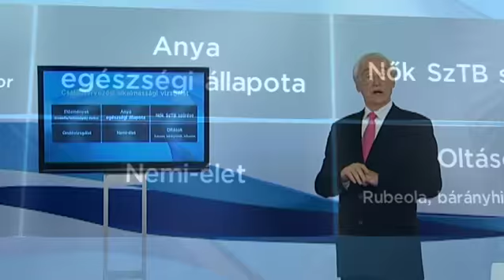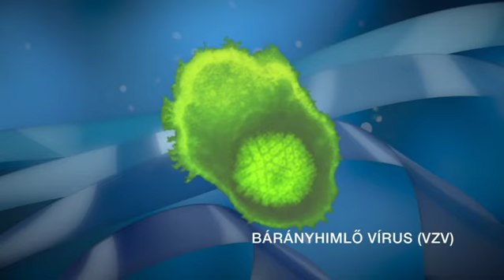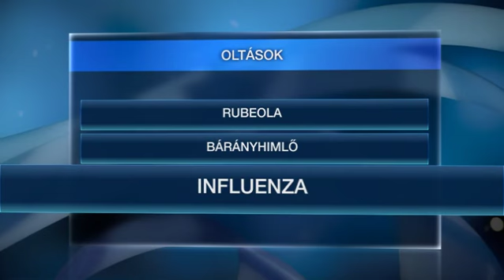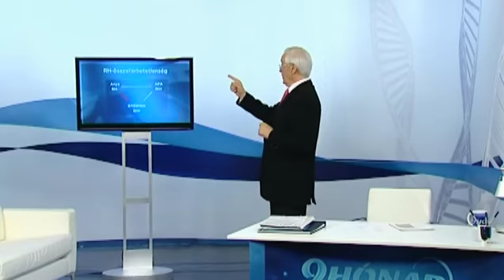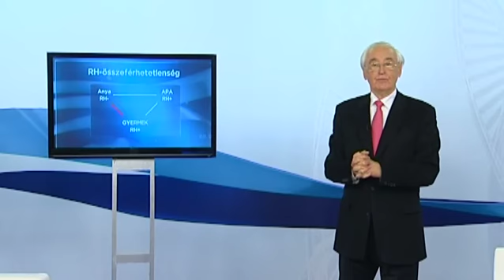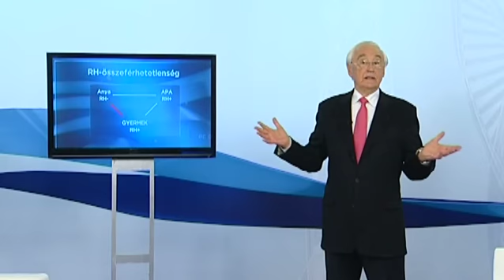Oltások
Az oltásoknak köszönhetően sikerült az emberek tömeges halálozását okozó nagy járványokat megfékezni. A rubeola, bárányhimlő és influenza elleni oltás nemcsak a várandósok életét védi, de magzatjaikban az e kórokozók által okozott rendellenességek megelőzésére is alkalmas. Nagy baj, hogy az ártalmas mende-mondák miatt sokan nem élnek a megelőzésnek ezzel a hatékony eszközével. (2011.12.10.) A műsor létrejöttét a Sejtbank őssejtbank, a hazai őssejt megőrzés európai színvonalú szolgáltatója támogatta. A Sejtbank a Cryo-Save csoport tagja.